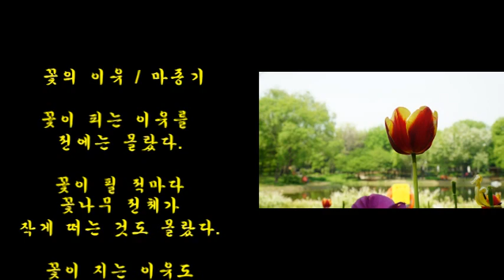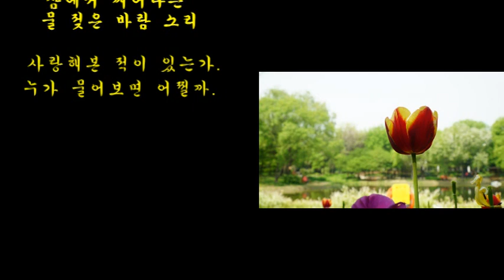꽃의 이유 / 마종기